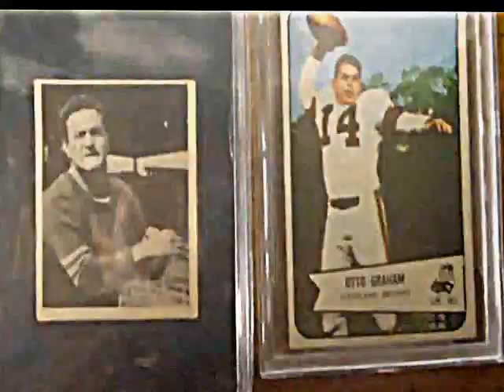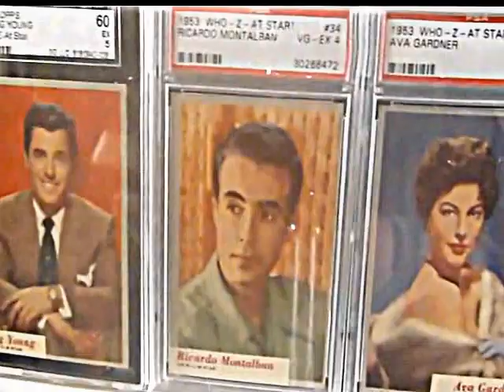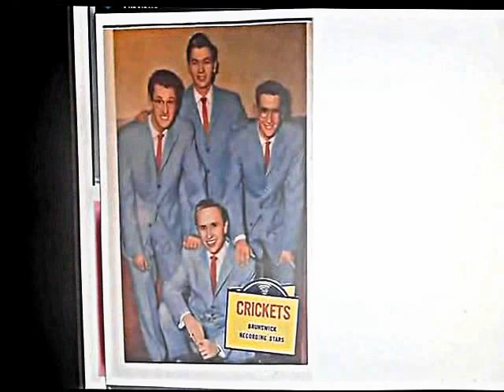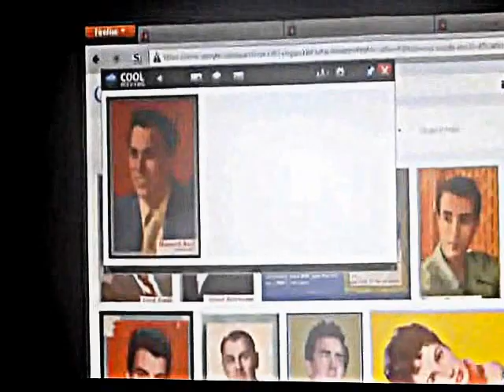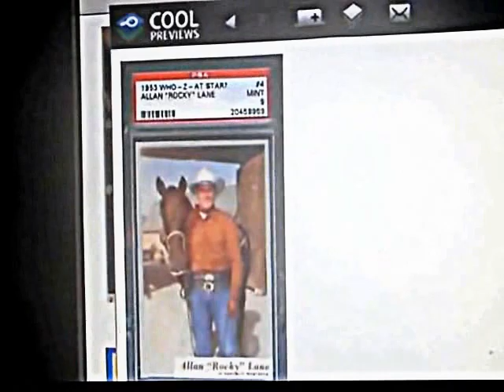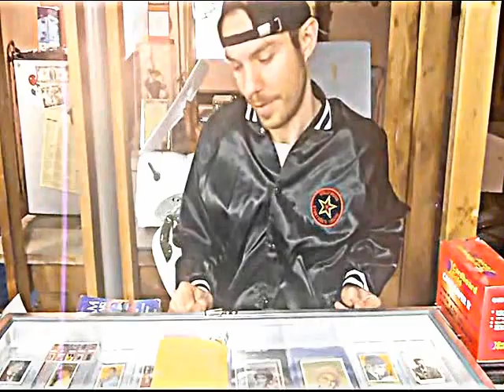Film Card Stars- #4 Film Stars of Topps & Bowman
Brief history of film star related sets produced by baseball card companies Topps & Bowman.